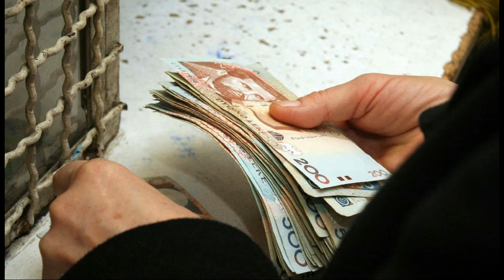Hyn në fuqi marrëveshja për PENSIONET, ja se ku duhet të aplikojnë shqiptarët nga 1 TETORI